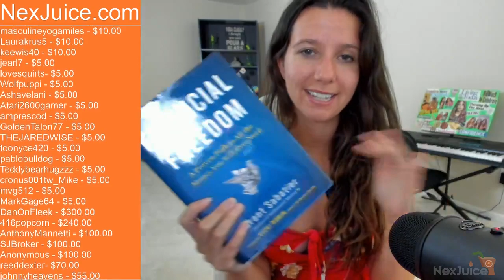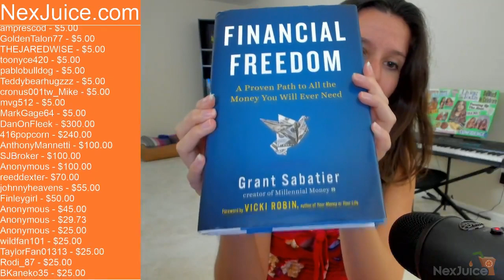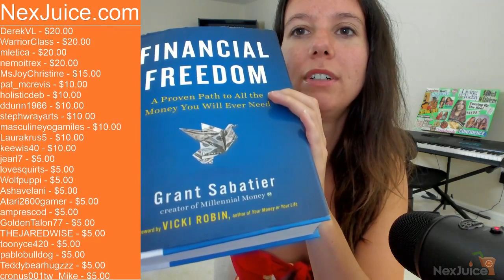Book Review - Financial Freedom by Grant Sabatier